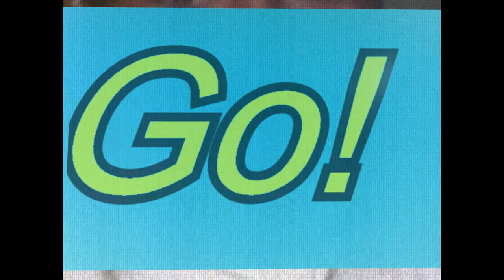JB THE VILLAIN // SUCKAFUCKA TORCHBACK (Official video) directed by.